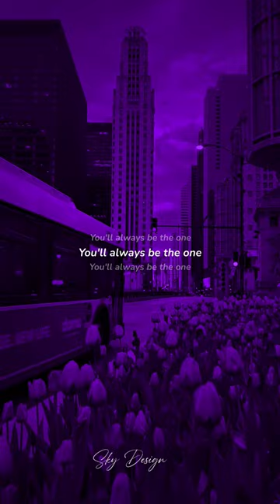Nobody's Business (TikTok version)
nobody's business by rihanna feat. chris brown,
don't tell no nobody cause it ain't nobody's business,
nobody's bizness ft. chris brown,
nobody's business farm,
nobody's business film,
nobody's business (feat. chris brown) от rihanna,
nobody's business (feat. chris brown) by rihanna مترجمه,